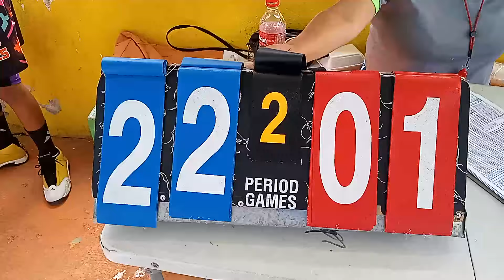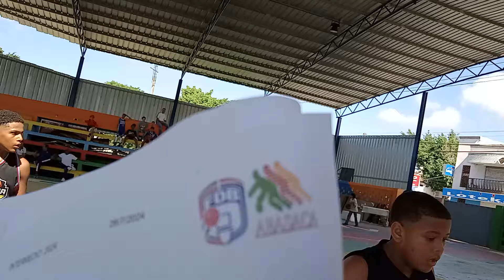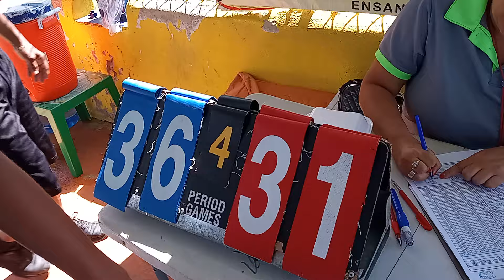LIGA INDEPENDIENTE VS BARACOA INTERMEDIA ABASACA SANTIAGO 2024